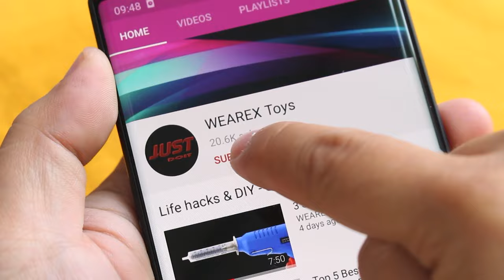Making a Water Pump using Motorcycle Brake Drum